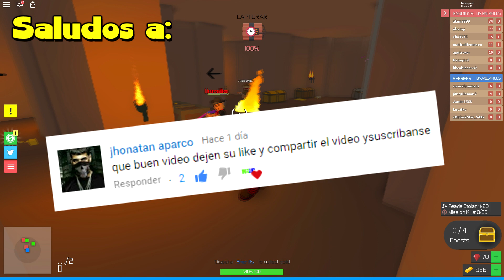TODOS LOS CODES PARA BANDIT SIMULATOR | Roblox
TODOS LOS CODES HASTA HOY PARA BANDIT SIMULATOR

📢SERVIDOR DISCORD NOTICIAS DE ROBLOX:📢
📢ROBLOX NEWS SERVER DISCORD: (News in english & spanish)